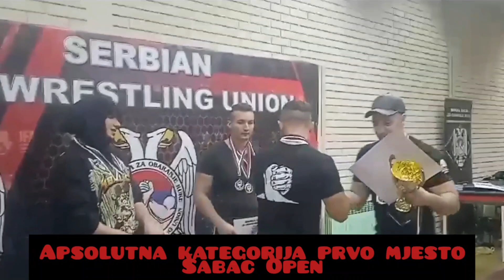Takmičenja u 2022 - Armwrestling